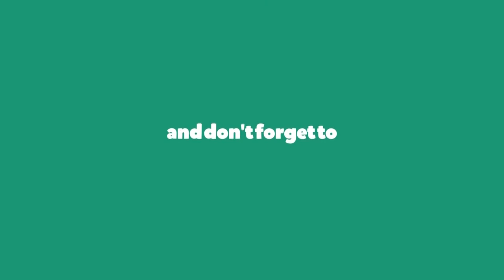Hassan Rabat/Morocco 2017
A short video Shoted By A phone Infinix zero 3 about Hassan ower and Shrine Mohamed 5 in rabat morocco
Behance : be.net/themedfadel